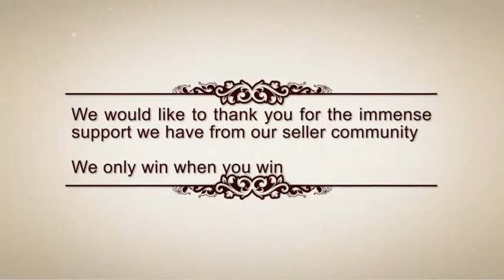Droom New Year Wishes to Seller Community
To Stay Updated Download the Droom App:-